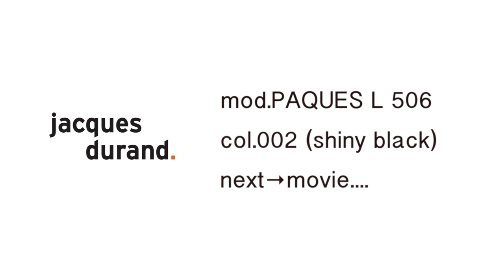ジャックデュラン【Jacques Durand [PAQUES L 506-002(Polish)]】ボズュー自由が丘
フランスのアイウェアブランド【Jacques Durand(ジャックデュラン)】より人気モデル[PAQUES L 506]をご紹介します。

こちらのフレームはオンラインショップよりお求めいただけます。